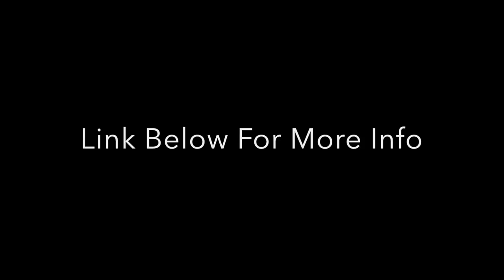6TH STREET EAST - SASKATOON - HAULTAIN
Welcome to 6th Street, this award-winning custom-built home is a complimentary mix of premium residential and commercial niches. This modern home has an open concept plan, ample storage solutions, warm colour selections, and clean lines. There is concrete flooring throughout the home with integrated and efficient in-floor radiant heat, eliminating the need for a forced air furnace as well as bulkheads - taking advantage of maximum ceiling allowances on each level. Every square foot has been accounted for to maximize space, functionality, and natural light filling the entire home. A main floor feature wall with integrated lighting, accents the dining area increasing the ability to move or expand your dining table for larger gatherings. Ample kitchen and pantry cabinetry storage line the central large island, while a spacious mudroom at the rear, with a 2-piece bathroom tucked away for privacy, provides access to the backyard and garage. The second floor features a cozy family room with electric fireplace, open to the office area. Aesthetically pleasing laundry and storage area lead you towards the 4-piece bathroom and 2 spacious bedrooms, which host a covered balcony and exterior storage closet. The entire 3rd floor of the home lends itself to a grand master bedroom retreat with a spacious ensuite bathroom with walk-in shower, a large walk through closet, and additional closet/storage area which doubles as a nursery or cozy reading nook. Complimenting the master ensuite is a large 3rd floor balcony (reinforced to support a future spa/hot tub). Supplement your income with the legal 2-bedroom basement suite and enjoy more family time as the front and backyards are both zero-scaped, with raised garden beds. The mezzanine in the oversized heated double detached garage makes the perfect home office area or studio separate from the house. A truly remarkable home in one of Saskatoon’s most sought-after neighbourhood Listed By Clark Dziadyk @ Coldwell Banker Signature. The property data & photos being displayed has been provided through the Internet Data Exchange of the Saskatoon Region Association of REALTORS® Inc.